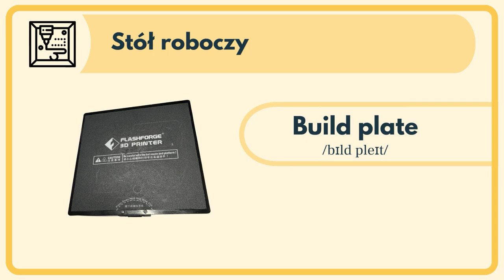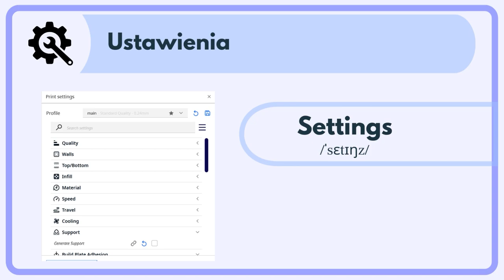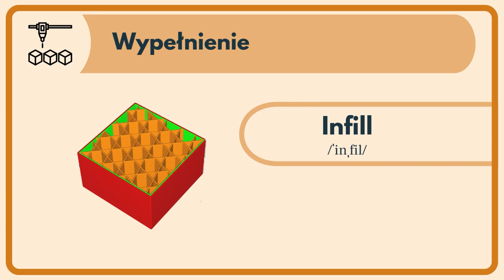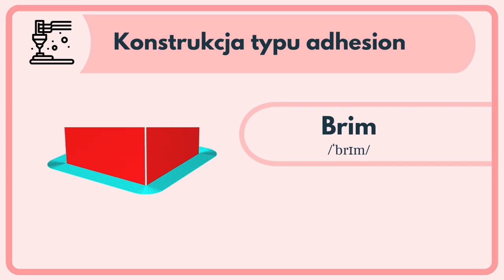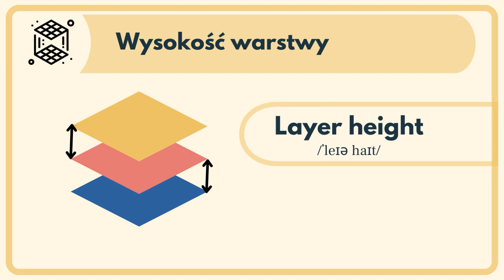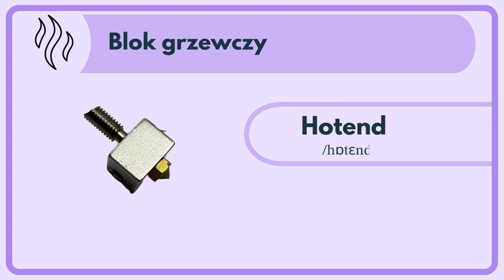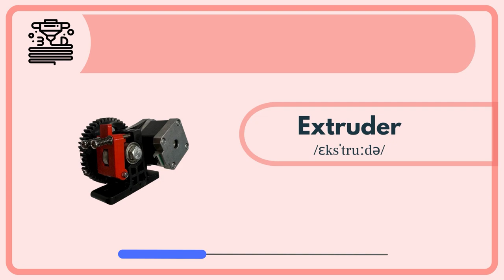Angielski w druku 3D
Hotend, build plate i wiele innych.
W tym filmie poznasz najważniejsze słowa związane z drukiem 3D po Angielsku i przetestujesz swoją wiedzę!

Prowadzący: Igor Pietruszczak
Konsultantka: Kamila Stasiak
Lektor: Christopher Sweeney

0:00 Wstęp
0.35 Słownictwo ogólne
1:38 Konstrukcja drukarki
3:49 Ustawienia druku
7:00 Fiszki
9:15 Zakończenie